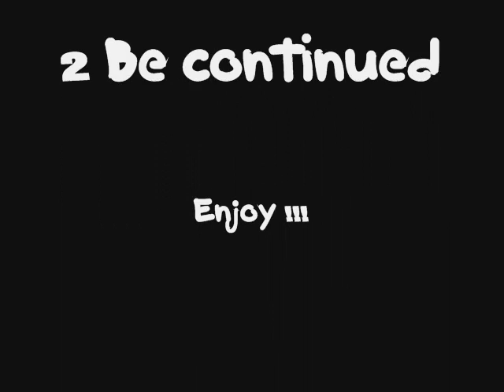1991-Bombast Broz - Comin' From The Heart (Rebel-Mix)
Bombast Broz - Comin' From The Heart (Label:Metronome-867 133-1)

A  (Revel-Mix)  6:50
B  (Rebel-Mix)  3:30